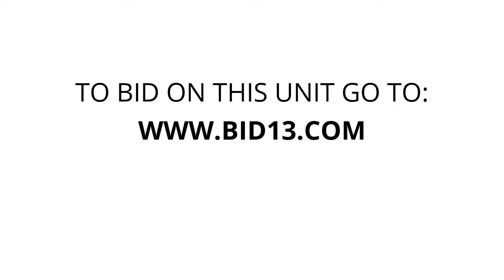Public Storage - 3rd Avenue - Unit 3166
Restaurant.Supplies, dishware, kitchen/utensils, porcelain, plates/bowls, Restaurant.Decor, Wooden-Blocks, linens, boxes, China, WarmingPlates, towels